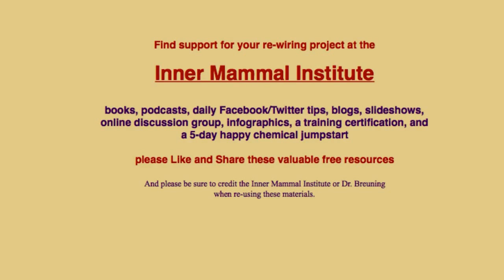Tus Quimicos de Felicidad #1: Estimular dopamine y serotonina con tus pensamientos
Ahora podrás disfrutar mas tus químicos felices: la dopamina, serotonina, oxitocina, y endorfina. Estas 3 vidoes divertidas te enseñaran como estimularlos de una forma natural. Cuando hayas comprendido a tu cerebro obtendrás mucho mas poder sobre los químicos que crean tus altibajos.
Traducido por Alejandro Villarreal de la Garza